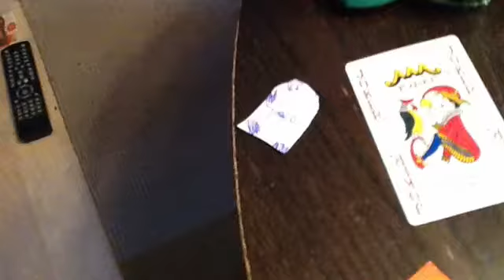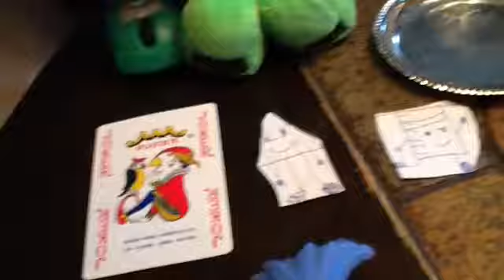Bc ep 2